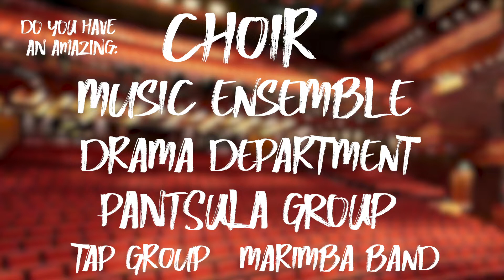BORN TO PERFORM 2019 SHINE! Audition Call Out!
Born To Perform SHINE! is coming to THE TEATRO at MONTECASINO!